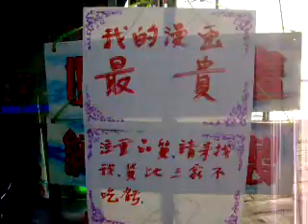Danshui Part 4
Artistic rivalry.